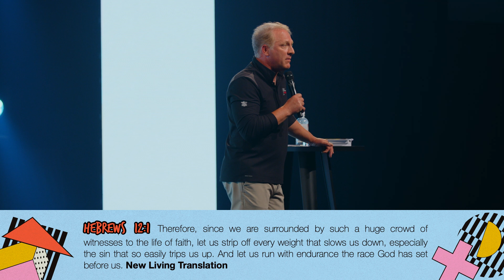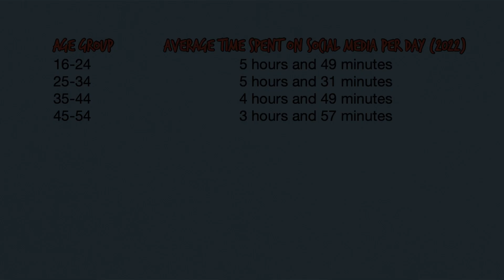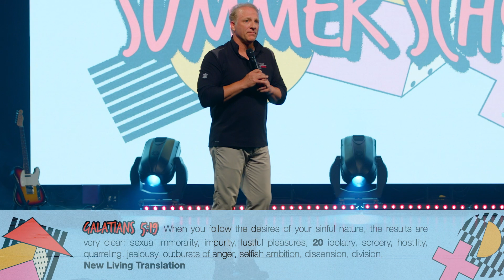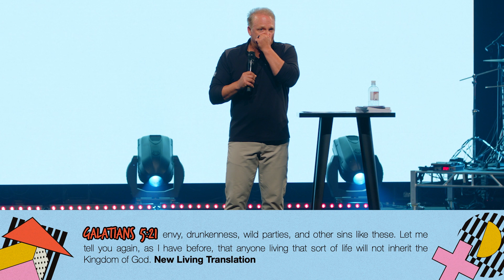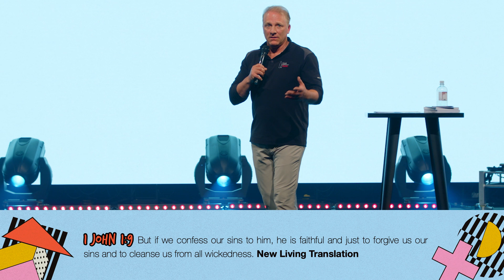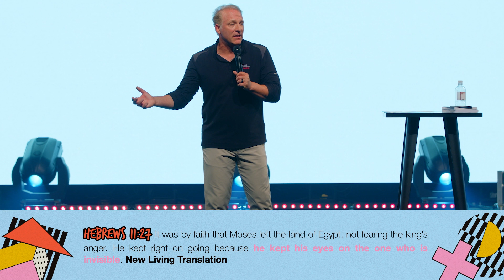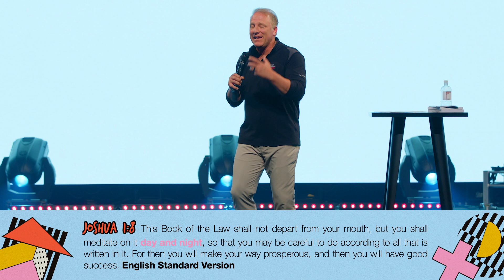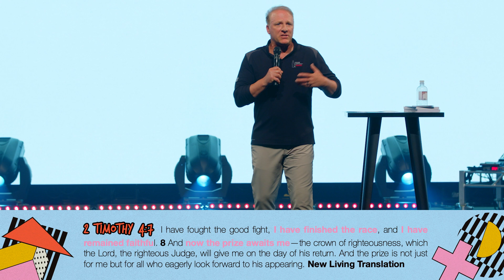Run Your Race // Steve Hutchinson